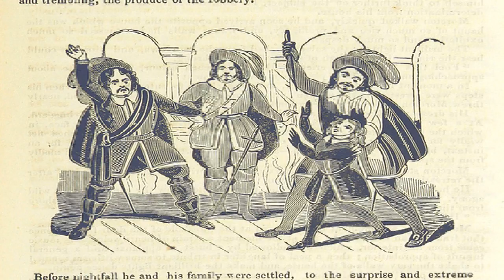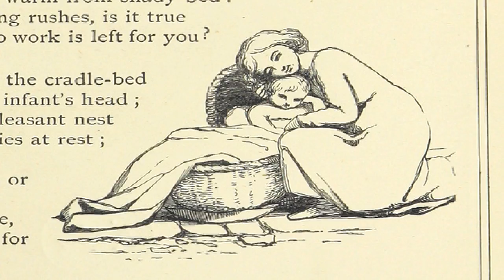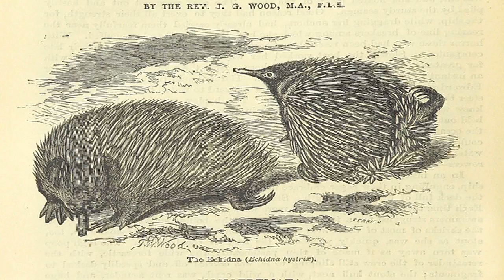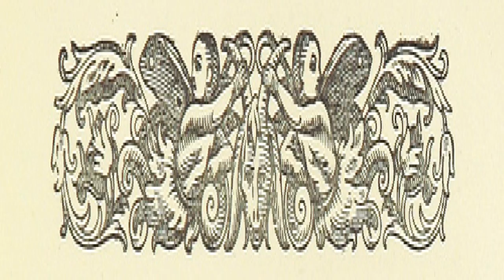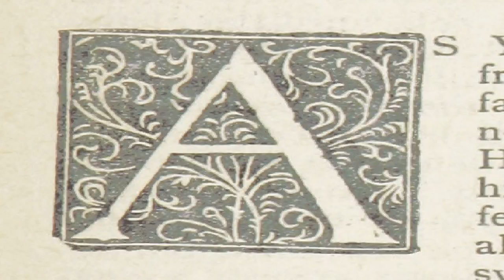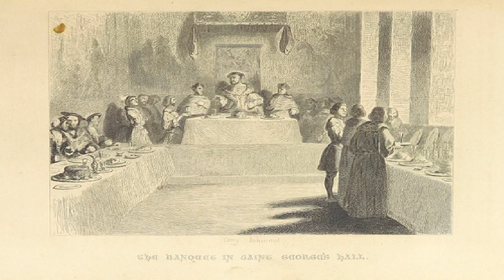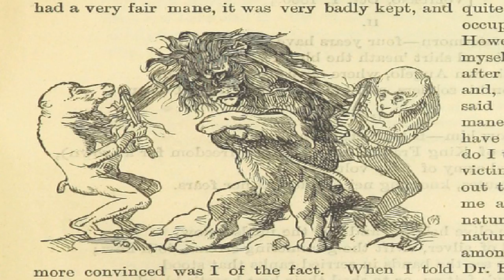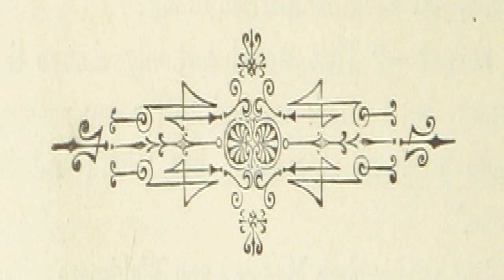Lonely Lady of Grosvenor Square | Mrs. Henry de la Pasture | General Fiction, Romance | 2/5